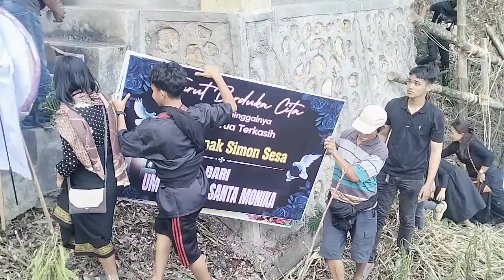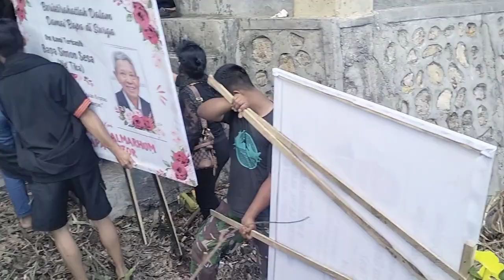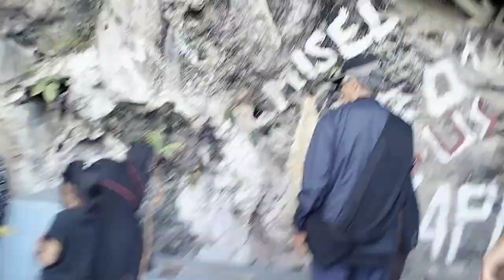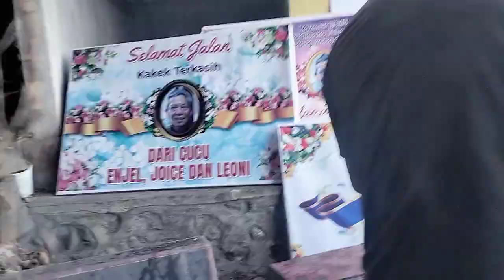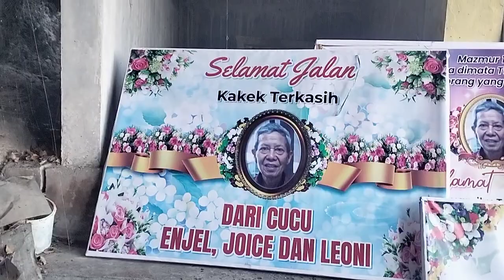PROSESI PEMAKAMAN ALM.BAPAK SIMON SESA ( NENE TIKA ) km.5 Tengan mengkendek rambu solo#pemakaman